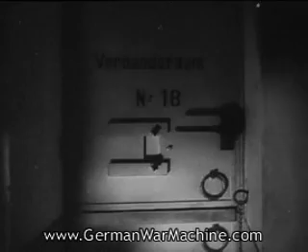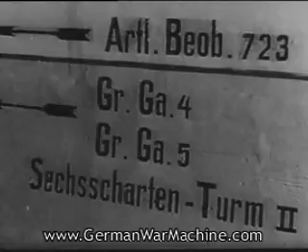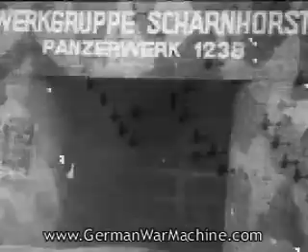Siegfried Line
Siegfried Line video. Footage from GermanWarMachine.com